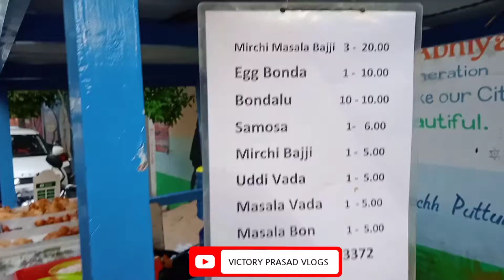ALL VARIETY BAJJI RECIPES AT ONE PLACE/PUTTUR/FOODVLOG-18 @VICTORYPRASADVLOGS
HISTORICAL TEMPLES,HISTORICAL PALACES, TOURISM PLACES,RESTAURANTS@VICTORYPRASADVLOGS